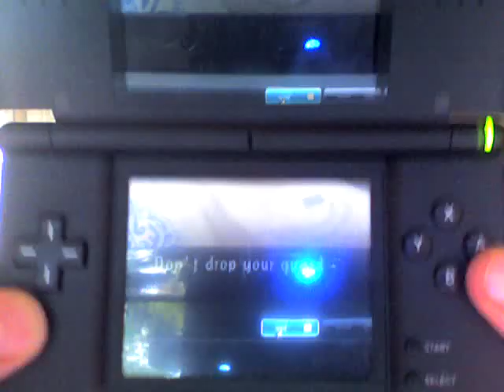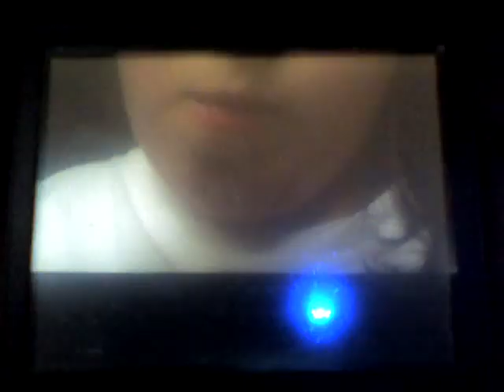Naruto Path of the Ninja 2 Part 1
PLEASE READ: Hiya :) Guess what? It's NPOTN2!~ If people will like me to, I WILL make a walkthrough of this game as well. Hope you enjoy. Sorry it's short, though. I do not own Naruto Path of the Ninja 2. Naruto is copyright to Masashi Kishimoto and the game is copyrighted to all it's makers; Tomy, D3 and such.